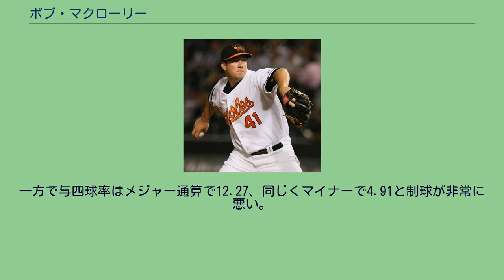ボブ・マクローリー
ロバート・グレン・マクローリー（Robert Glenn "Bob" McCrory , 1982年5月3日 - ）は、アメリカ合衆国ミシシッピ州出身のプロ野球選手（投手）。
2003年のドラフトでボルチモア・オリオールズから4位指名（全体104位）を受ける。
2008年4月30日のタンパベイ・レイズ戦でメジャーデビュー。
この年はメジャーで8試合に登板し、翌年も7試合に登板した。
2010年はAA級ボウイ・ベイソックスで過ごし、12月28日には千葉ロッテマリーンズへの入団が発表された。
2011年3月15日、春季キャンプ中に右肩痛を発症したため帰国。
5月25日、自由契約選手として公示された。
今後は、クリーニング手術を行なう予定であり、ロッテ側は秋季キャンプでの状態を見て再契約を決めるとしていた。
しかし再契約に至ることはなく、実際に秋季キャンプに参加したのかも不明である。
最速100mph（約161km/h）、平均球速95mph（約153km/h）をマークするストレートとスライダー、チェンジアップ、カーブを投げ分け、稀にスプリッターも投げる。
一方で与四球率はメジャー通算で12.27、同じくマイナーで4.91と制球が非常に悪い。